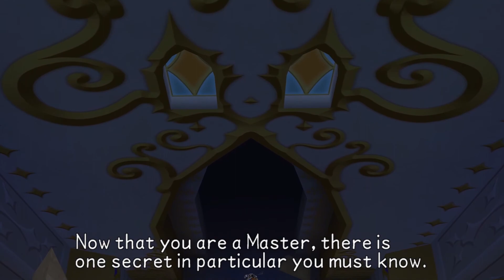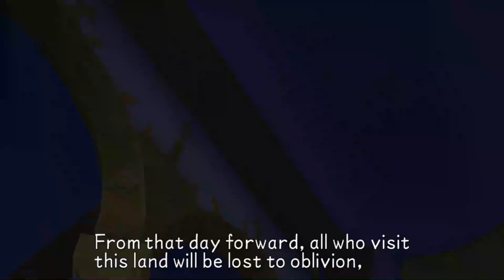Kingdom Hearts Birth by Sleep Aqua Locks Ventus In The Land Of Departure 1080p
Kingdom Hearts Birth by Sleep Aqua Locks Ventus In The Land Of Departure, recorded on PS4 Pro at 1080p. No Commentary

Kingdom Hearts Birth by Sleep is an action role-playing video game developed and published by Square Enix for the PlayStation Portable, serving as the sixth installment in the Kingdom Hearts series. The game utilizes an overhauled battle system different from previous games in the series with new elements. It is a prequel to the original Kingdom Hearts, taking place ten years before. The game centers on the journeys of Terra, Aqua and Ventus, characters briefly featured in Kingdom Hearts II in their quest to locate the missing Master Xehanort, and protect the worlds from creatures known as the Unversed. The player has access to the three characters' different scenarios when playing.